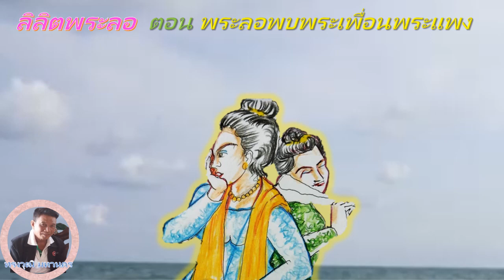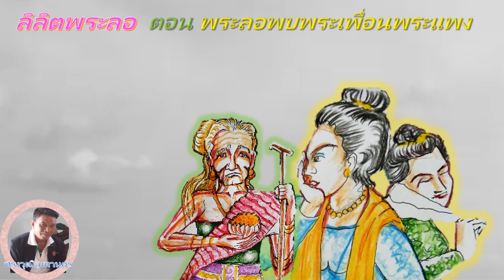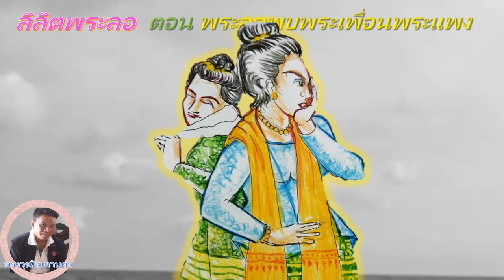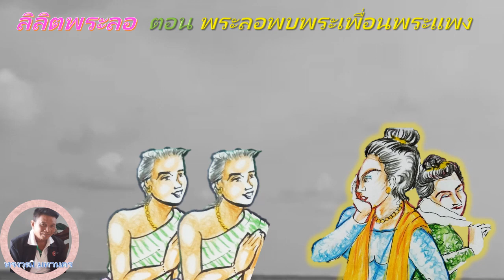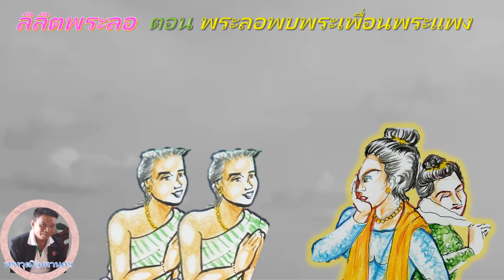เล่าเรื่องลิลิตพระลอ EP12(ตอนพระลอพบพระเพื่อนพระแพง)โดย ทรงวุฒิ มหานคร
หวังว่าจะเป็นประโยชน์ไม่มากก็น้อยนะครับ โลกแห่งเรื่องเล่าและนิทานMR.k ขอบคุณครับผม